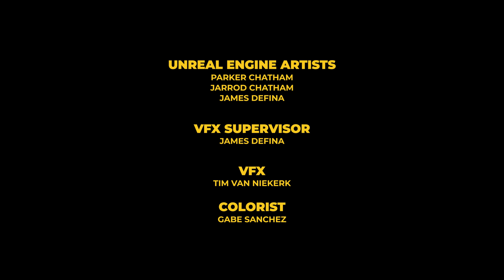Snoop Dogg - Crip Ya Enthusiasm (Official Music Video)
2022 Death Row Records

Video credits:
Written & Directed By: Jesse Wellens &James Defina
Unreal Engine Artists: Parker Chaham, Jarrod Chatham, and James Defina
VFX Supervisor: James Defina Jesse Wellens
VFX: Tim Van Niekerk
Colorist: Gabe Sanchez
Environment Design: Sierra Division and Leartes Studios
Character Modeling: Hossein Diba
Character Rigging: Yusef Ghatavi
MOCAP: Snoop Dogg, Jesse Wellens, James Defina

Lyrics:

Another episode of a Doggy Dogg tale, you know me well
You know I'm coming by the smell
I’m here when you see the weed smoke in the air
Party people, wave your hands like you just don't care
Crip your enthusiasm

Mm, pen and paper, money maker, let the beat ride
Let me put you up on this n*gga from the east side
This n*gga born ready, serve a n*gga ether
With the pen or off the heady, this n*gga flow is dеadly (Where he at?)
Right hеre, Snoop Dogg, I'm with the G Child
Play something, let me fuck you up just with this freestyle (That’s dope)
For sure, but let's make a real record with real effort
'Cause my pen game is lethal cyanide mixed with ether
Spittin' nothin' but them hits out
The Chronic put the world up on this shit Snoopy been about
I wrote it down, needed backup, called the hounds
I'm worldwide, you know the voice, you know the sound (Ha-ha)
Paint it like Picasso, my spot on top of the charts
You ain't f*ckin' with the Dogg, I do this sh*t every day
I don’t play with this here, just look at my resume
I’m probably Pimp of the Year, that's what all the players say
My smooth tone, reppin’ for the blue zone
Crip shit, for n*ggas to get they groove on (Hey)
I tell my street life glory in a east side story
I got that Hall of Fame pen game, nigga, ain't shit changed
Still leave you n*ggas assed out like Ving Rhames
Ever since I started, I've been all about big things
Crip it, curve it, flip it and serve it
I'm at your service so don’t get nervous

These are words coming from the Dogg
And everything I do is lit (Yes, sir)
Hoppin' right along, tryna get my party on
Call my nigga (Leon Black), let's go bust a bitch (Mm)

La-di-da-di, Snoopy's in the party
Smokin' that yessir, the best served, that's good for everybody
It's some players in the house, if you see 'em, point 'em out
Pulled up in that Bentley with my n*gga Leon Black with me
That's simply two layers of mackin' on you b*tches
Like true players (But I'm here with my baby daddy), b*tch, who cares?
We came to make the party crack, no games
I'm in the party strapped, Snoop Dogg and Black, now, where the party at?
Pop that champagne bottle, we goin' up full throttle
Don't matter, wherever Snoopy go, these hoes gon' follow
Glasses up, we toastin', Backwoods I'm smokin'
V.I.P., I'm posted, eeny-meeny-miney
With a cute-faced b*tch, big a*s and waist tiny
I got 'em lined up like tic-tac-toe, that's three in a row
An exotic b*tch, a snow bunny and me and your ho
We all up in the club livin' our best life
Black gave a n*gga thumbs, n*gga like, "That's right"
Hit the dance floor with some twins, they was close friends
Back that a*s up, she said, "Grab it with both hands"
Now players do what players do
You know the Dogg, no sugar-coatin', I speak the truth
I make the rules, grip it, curve it, flip it and serve it
I'm at your service, now, don't get nervous

Crip your enthusiasm

Yeah, say what?
Crip your enthusiasm
Okay, like that?
Say what, say what?
Crip your enthusiasm
Uh, like this?
Yeah, Crip your enthusiasm
Uh